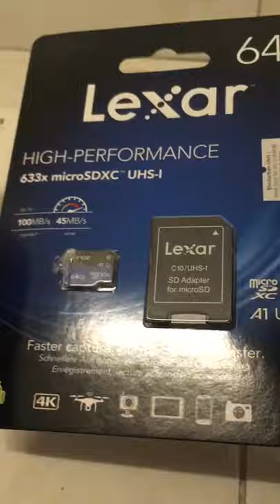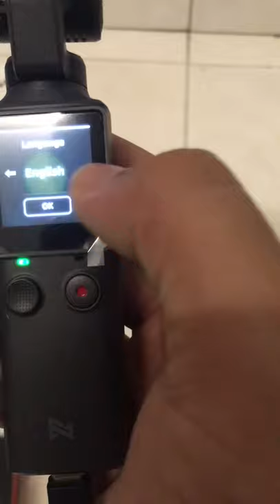FIMI palm unboxing and testing feature first time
Fimi palm unboxing